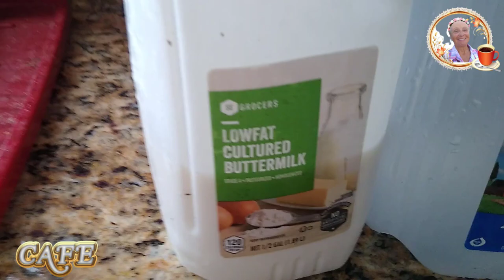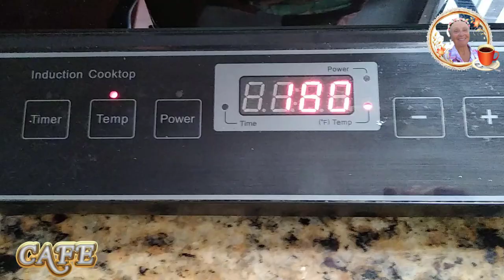Master the Art of Making and Indulging in cottage cheese / Как Вам Творог#cottagecheese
Овладейте искусством творить и наслаждаться в приготовлении творога.  Master the art of creativity and enjoyment in making cottage cheese. USA vlog. Our life in the USA. The life of a wonderful family in America.
Handle :       @FunnyMFamily
⏱️ Timestamps ⏱️
     0:00  Introduction
     0:10  cottage cheese
   00:00  Ending